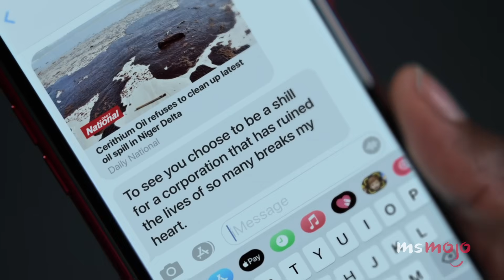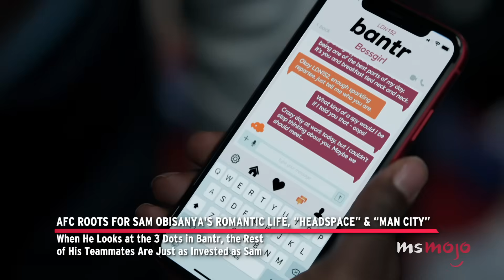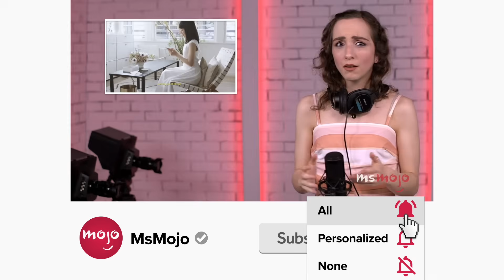Top 10 Friendship Moments on Ted Lasso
These "Ted Lasso" moments are the definition of friendship goals. Our countdown includes the protest, Higgins' Christmas dinner, the charity ball, and more! What's YOUR favorite "Ted Lasso" friendship moment?